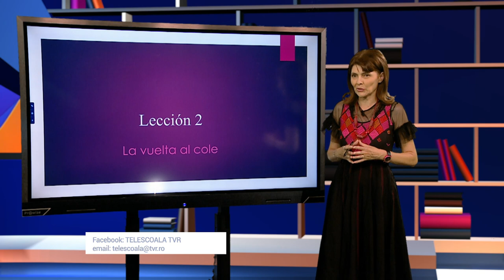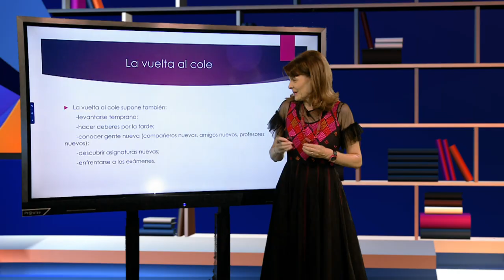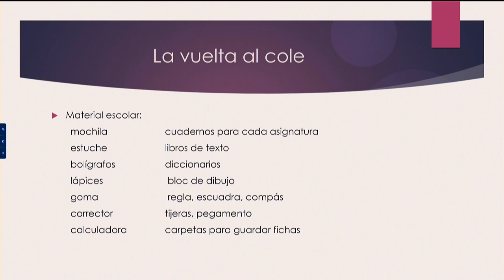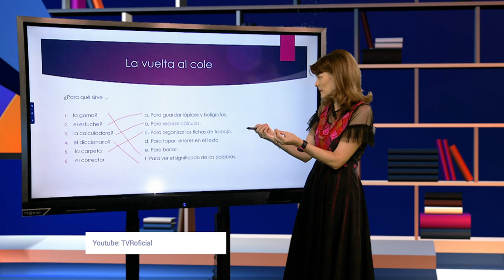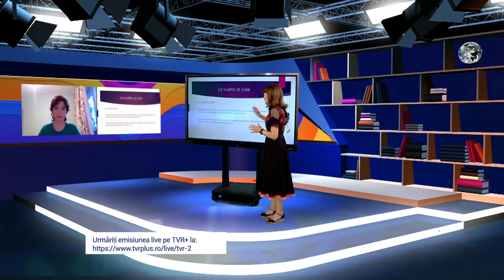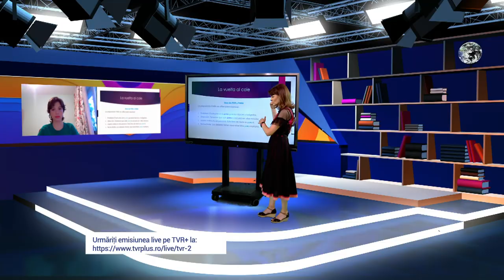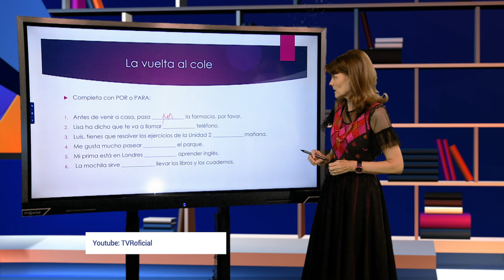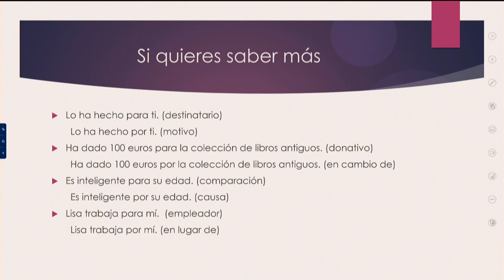TeleŞcoala: Limba spaniolă – Lección 2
Ediţia din 21 septembrie a emisiunii TeleŞcoala, difuzată pe TVR2, în care Claudia Aura Vasile ne-a propus lecţia 2 a cursului de limba spaniolă.